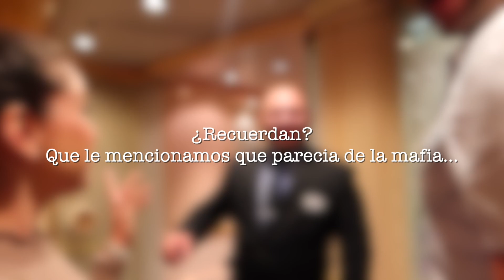S3:E4 Llegamos a 🏝 La Isla Privada de "CocoCay" Bahamas 🏝 | Mariner Of The Seas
Hoy Nos Fuimos de Nassau Bahamas y Llegamos a "The Perfect Day at CocoCay" Tambien Intentamos que Vincent pudiera hacer las chorreras del barco Mariner Of The seas de Royal Caribbean pero no tiene la edad y su reacción es muy linda! La Pasamos super! y esperamos que les guste.

Recibe Dinero Por tu Gasolina!!! Baja el app "GetUpside": Mi Código JSBAS  👉